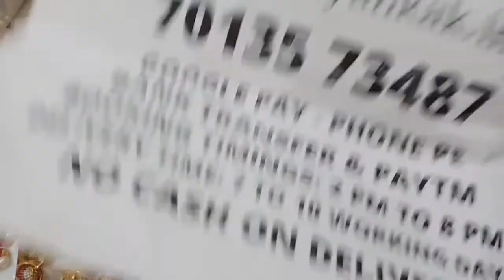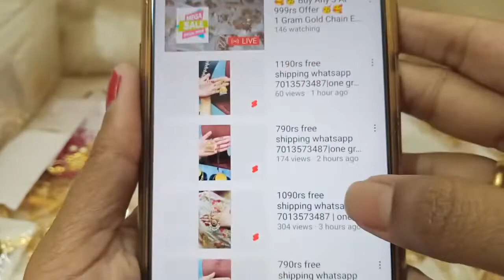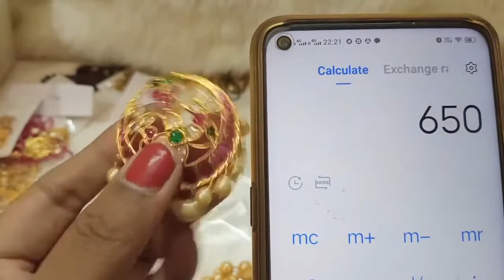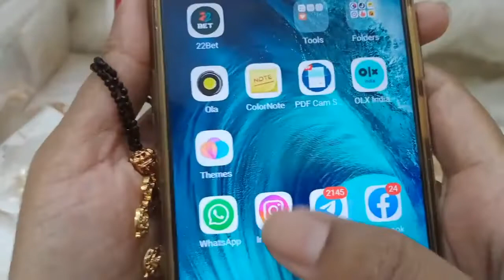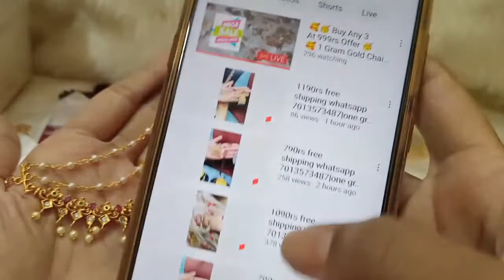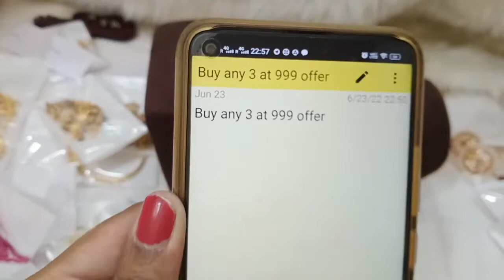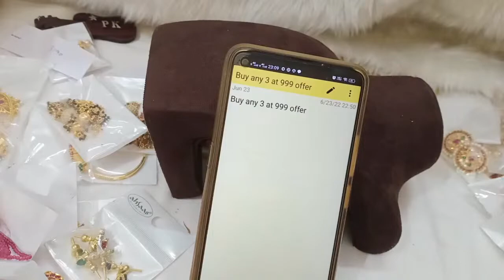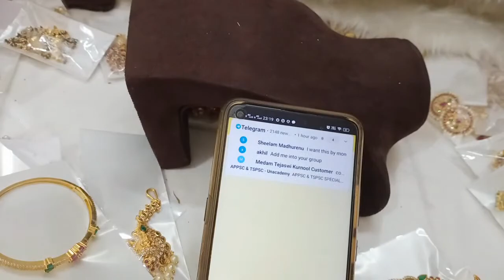🥰🥳 Buy Any 3 At 999rs Offer 🥳🥰 1 Gram Gold Chain Earring🥰priyankakollections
2.please check or ask for the  availability
3.No Negotiations ,Prices are  fixed
4.dispatch will be in one or 2 days
5.we will send the tracking number
6.you will receive in product 5 to 7 working days

(Ignore Tags)

1 gram gold|
1 gram gold price|
1 gram gold rate today|
price of 1 gram gold|
1 gram gold rate in india today|
1 gram gold price today|
1 gram gold jewelry|
1 gram gold today price|
1 gram gold cost|
1 gram gold jewellery tanishq|
1 gram gold earrings|
price for 1 gm gold|
1 gram gold mangalsutra|
1 gram gold jewellery online shopping cash on delivery|
1 gram gold chain|
1 gram gold ring price for girl|
1 gram gold coin price|
1 gram gold necklace|
1 gram gold bangles|
1 gram gold jewellery online|
1 gram gold maang tikka price|
1 gram gold coins|
1 gram gold jewellery wholesale|
price of 1 gram gold coin|
1 gram gold earrings designs with price|
1 gram gold temple jewellery online shopping|
1 gram gold necklace designs with price|
1 gram gold mangalsutra tanishq|
1 gram gold long mangalsutra designs with price|
1 gram gold mangalsutra in png with price|
traditionaljewellery |
azadikaamritmahotsav |
harghartiranga |
necklace  |
specialoffers |
onegramgoldjewellery |
sravanamasam |
buy1get1 |
buy1get2free |
buy3at999 |
buyonline  |
rakhi |
rakhispecial |
rakhispecialstatus |
rakhispecialwhatsappstatus  |
bracelet#traditionaljewellery |
azadikaamritmahotsav |
harghartiranga |
necklace |
specialoffers |
sravanamasam |
buy1get1 |
buy1get2free |
buy3at999 |
buy |
buyonline  |
rakhi  |
rakhispecial  |
rakhispecialstatus  |
rakhispecialwhatsappstatus   |
bracelet  |